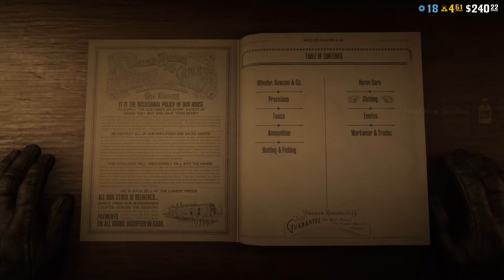La banda por siempre